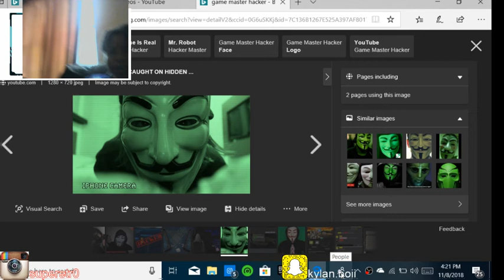The Game Master Is After Me